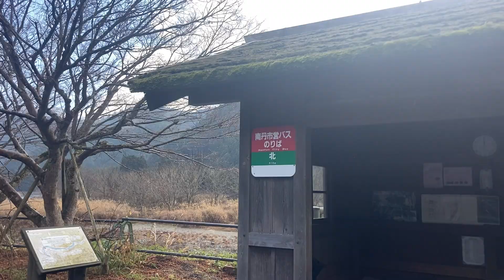南丹市営バス(京都)車窓 北[かやぶきの里]→宮脇/ 美山園部線 北1201発(日吉駅方面)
このあと、山陰本線の和知駅に進みます。
1.日本高速縦断ツアー
2.全都道府県くまなく巡回ツアー